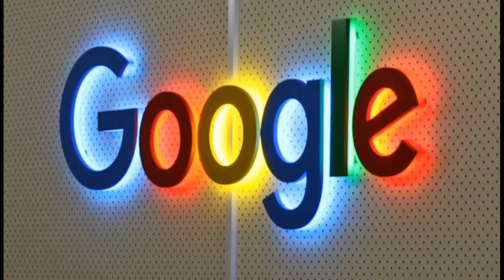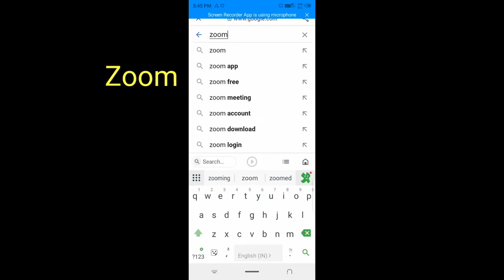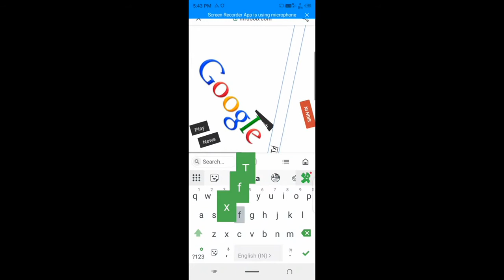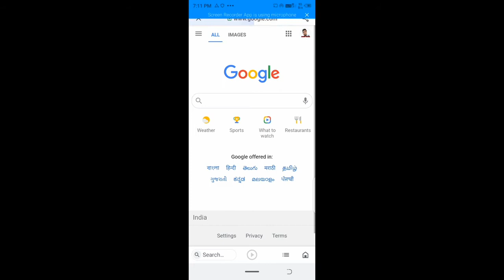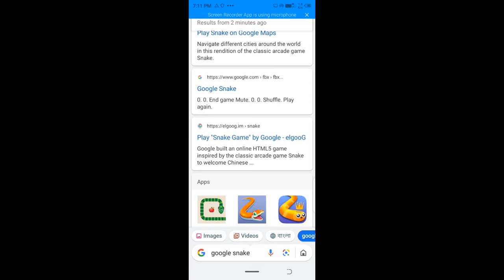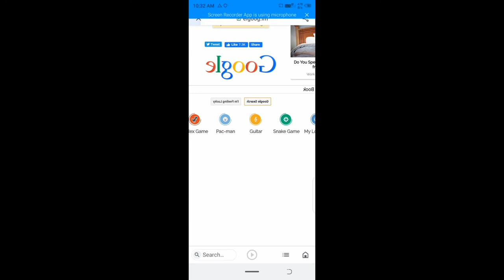Google Tricks & Tips. Hidden features You need to Try.